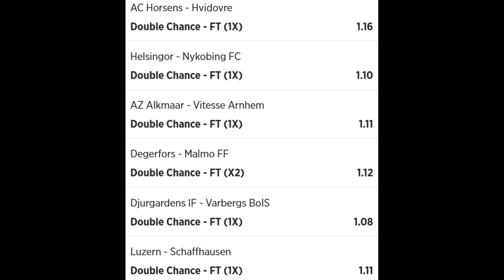Jeral Betting Betslip 1 Tips 29 05 2022 - football betting tips high success rate